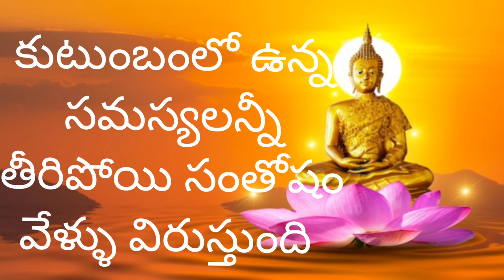ఇదివింటేమీకుటుంబంలోసమస్యలన్నీ తీరి సంతోషంవేళ్ళువిరుస్తుంది ఒక్కసారి చూడండి మీకే తెలుస్తుంది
ఇది వింటే మీ కుటుంబంలోని సమస్యలన్నీ తీరిపోయి మీ ఇంట్లో సంతోషం వెళ్ళు విరుస్తుంది ఒక్కసారి చూడండి మీకే తెలుస్తుంది